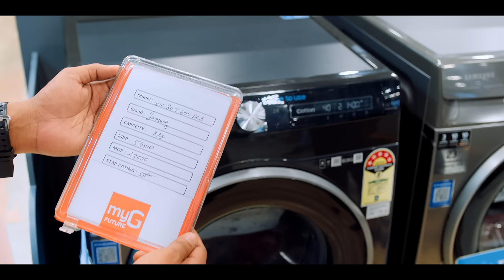myG myGuarantee | Best Collection at Best Price | Mohanlal | Manjuwarrier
myG Guarantees best and widest choice of branded gadgets and home appliances at best price.